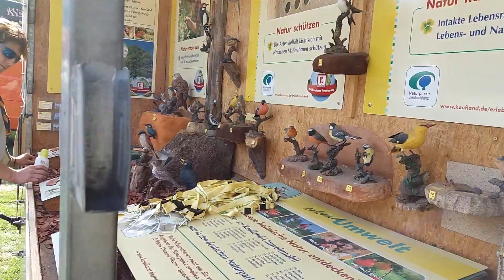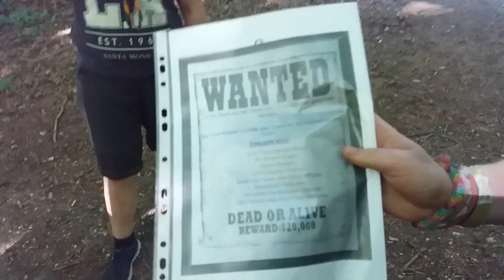Pollution Police Pfadfinder beim Wandertag Nettetal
Zusammen mit unseren Freunden vom Stamm Noah Nettetal und DPSG Wegberg haben wir mit vielen Spielen den Wandertag in Nettetal unterstützt. Anschließend ging das Lager für die Pfadfinder weiter. Spiele, Postenlauf, Wasserschlacht. alles bei perfektem Wetter